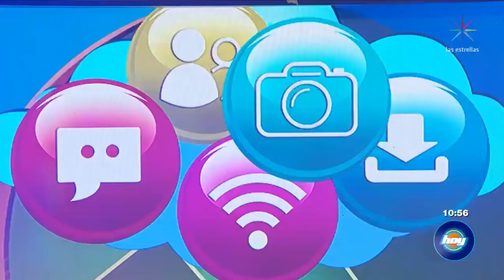Publican video inédito de José José | La Nube | Hoy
Esposo de Sarita compartió un video inédito del Príncipe de la canción. Hijo de 'Chicharito' Hernández va a su primer partido. Eiza González se disfraza. Le lanzan 'chones' a Fher de Maná.